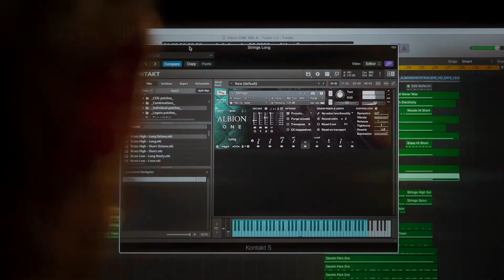'Albion Rising' - Spitfire Trailer Scoring Competition Entry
My entry for the Spitfire Audio competition to rescore the trailer for the relaunched Albion One Anniversary Edition.

I left this until the last minute, and ended up not starting until 8pm on the night of the deadline - from start to finish this took me just under 4 hours (thank god I have a template set up!). Bit of a rush job and missing a lot of stuff I would have liked to add in, but sometimes working to time constraints is fun!

Sounds are all from EWQL Composer Cloud.